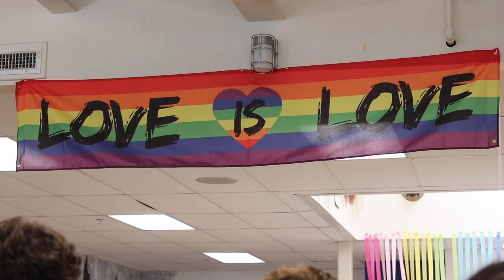Brookswood Pride Day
Bubbles, rainbows, and baked goods: Brookswood Secondary School GSA and Diversity Team organized a Pride Event last week, to bring visibility to the LGBTQ+ community in the school and to make everyone feel included and feel like they belong.